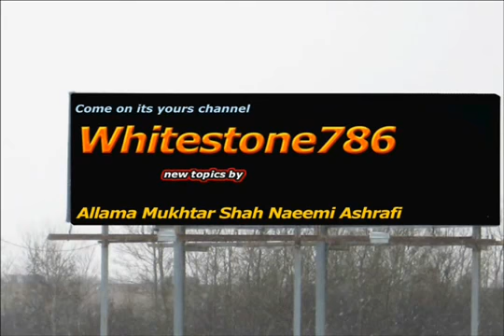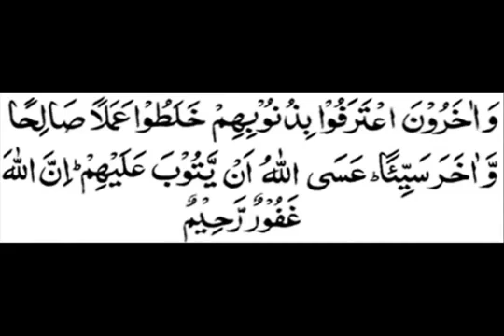Hazrat Fuzail Bin Iyyaz R.A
Hazrat Fuzail Bin Iyyaz R.A ka waqia...